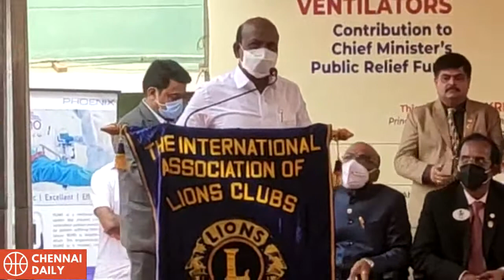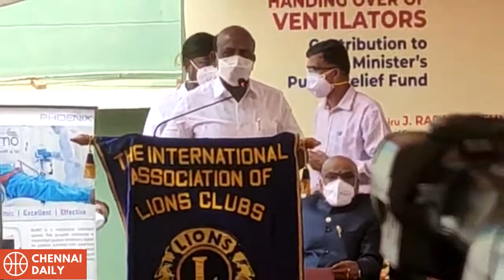Lions Club Dist 324 A1|| சார்பில்பல்வேறு சேவை திட்டத்திற்கான நிகழ்ச்சி ராஜரத்தினம் மைதானத்தில்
அரிமா சங்கம் 324 ஏ1 மாவட்டம் சார்பில்
பல்வேறு சேவை திட்டத்திற்கான நிகழ்ச்சி
சென்னை எழும்பூரில் உள்ள ராஜரத்தினம் மைதானத்தில் நடைபெற்றது